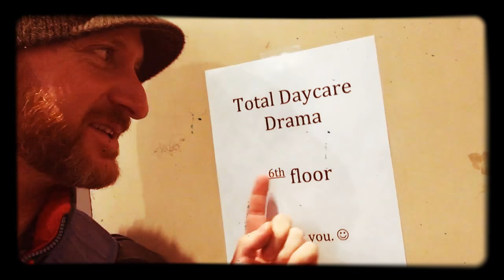Total Daycare Drama Disclaimer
Hey Campers!,...Just checking in with you all now that the New Season has been announced. I’ll have more videos coming out that have to do with the last 10 years of Total Drama,..but not this new season. I’ve been waiting to talk to you guys until Fresh TV had made the announcement.
So good to be back with you guys and the,.